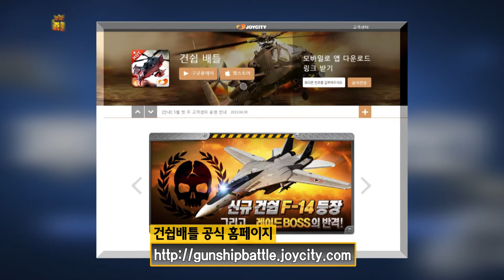조이시티, '건쉽배틀' 신규 건쉽 F-14 출시